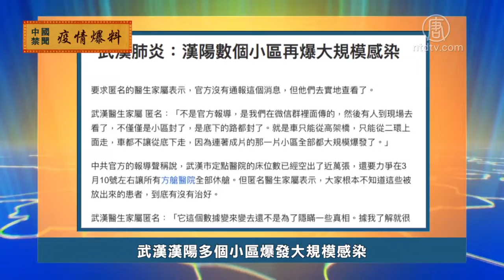3月10日疫情爆料【中国禁闻】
下面我们来看一下大陆网友爆料的武汉肺炎疫情最新情况。

武汉汉阳多个小区爆发大规模感染

3月9号，武汉一位医生家属向新唐人爆料说，汉阳有几个小区再次爆发大规模感染，原因是有人出院以后，在取快递的时候，群体聚集又感染了。爆料人说，那一片不仅小区封了，连周边的路都封了，只能走高架桥。

湖南株洲食品市场一老者倒地身亡

3月10号，有网友上传一段视频说，当天上午在湖南株洲芦淞区中南食品大市场，有一个老者在菜市场突然倒地身亡，死因不明。菜市场里的人都戴了口罩，没有人恐慌。

习近平视察 武汉居民拉横幅「要吃肉」

3月10号，习近平首次到达疫区中心武汉访问，有当地居民拉着的横幅上街，说「我们要吃肉」。

传武汉3月底解封 重症全部转黄冈

3月10号，网友上传的图片显示，武汉将在3月底解封，没有治好的轻症、中症全部转入金银谭医院、省人民医院、中山医院，重症全部转出武汉市，到黄冈集中治疗。方舱医院全部关仓，留3000医护到黄冈治疗重病人。不过，消息是否属实，暂时还无法证实。